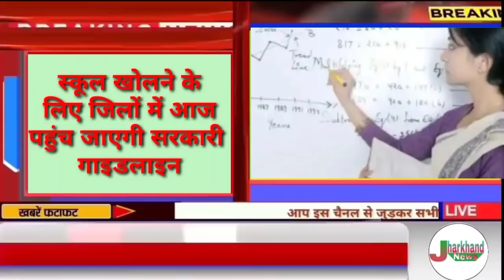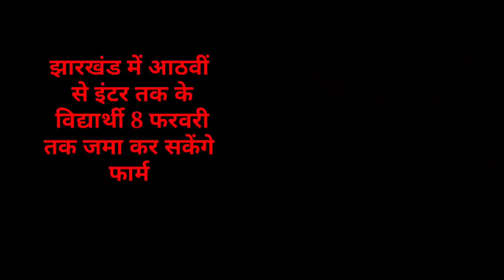संध्या 01 फरवरी 2022 झारखंड में शुक्रवार से खुलेंगे स्कूल, Today Jharkhand news, Jharkhand breaking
2020, Jtet 2021, Jtet 2022, झारखंड शिक्षक बहाली, नियुक्ति 2020, नियुक्ति 2022